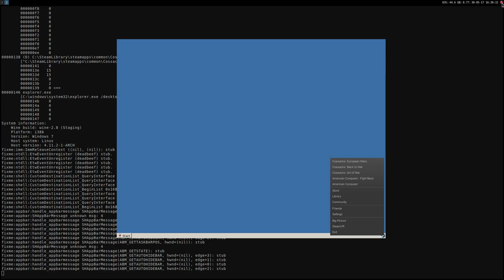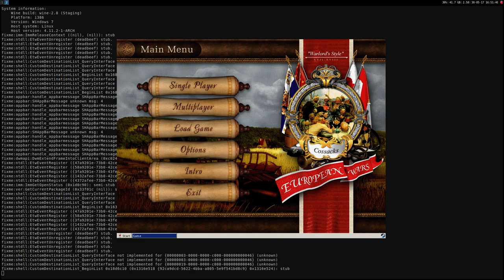Cossacks: European Wars ·· Linux Gameplay using Wine